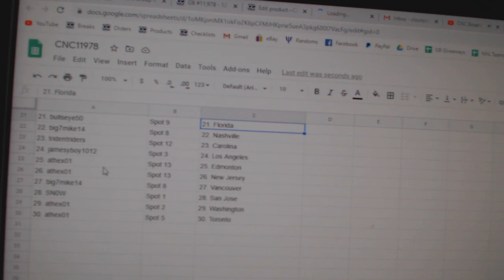Team Randoms - C&C GB #11,978